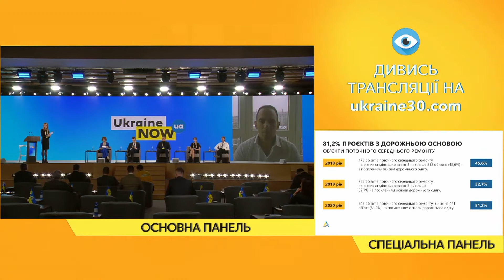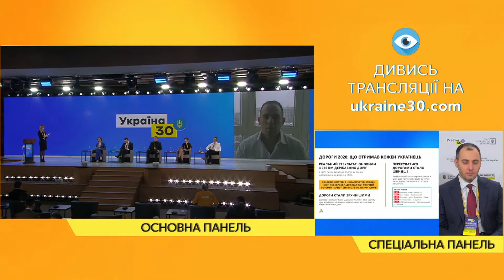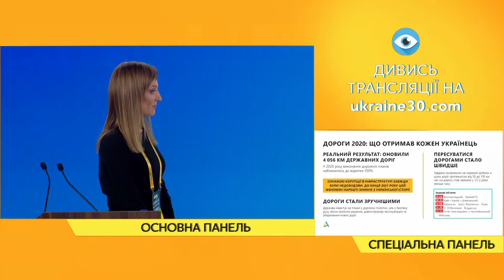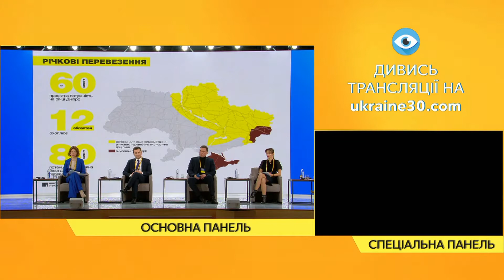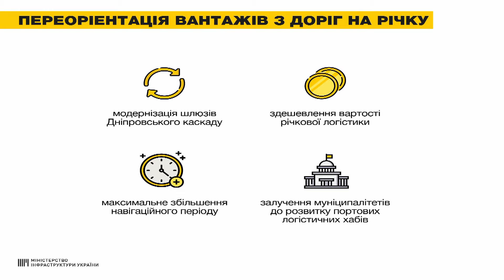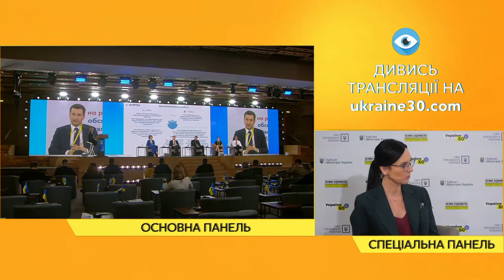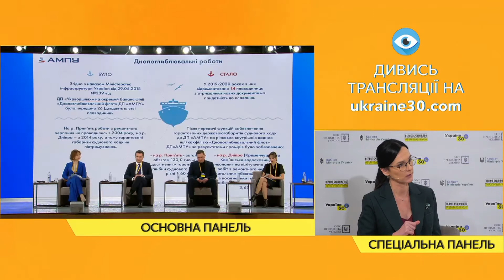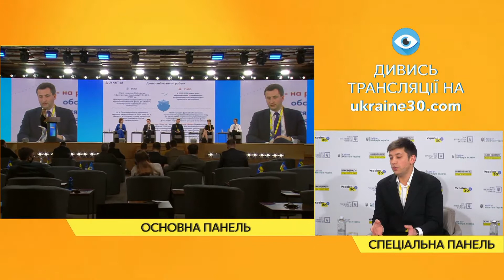Всеукраїнський Форум "Україна 30. Інфраструктура". День 2. Третя сесія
В третій сесії Форуму брали участь заступниця міністра інфраструктури з
питань європейської інтеграції Наталія Форсюк, в.о. голови держпідприємства
«Адміністрація морських портів України» Олександр Голодницький, колишній в.о.
міністра транспорту та зв’язку Василь Шевченко, голова комітету з логістики та
співголова з розвитку річкової і морської інфраструктури Європейської Бізнес
Асоціації Ольга Копійка, керівник проекту «Сприяння транспортному розвитку річки
Дніпро» Едвін Лок та голова Регіонального представництва Міжнародної фінансової
корпорації (IFC) в Україні, Білорусі та Молдові Джейсон Пеллмар.